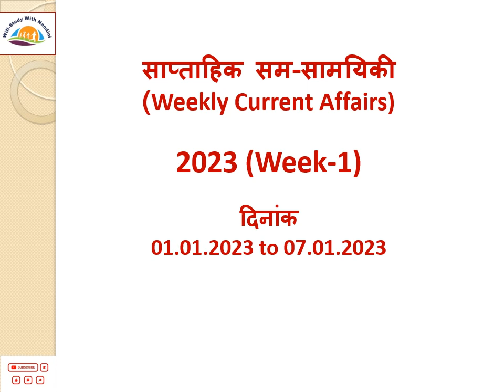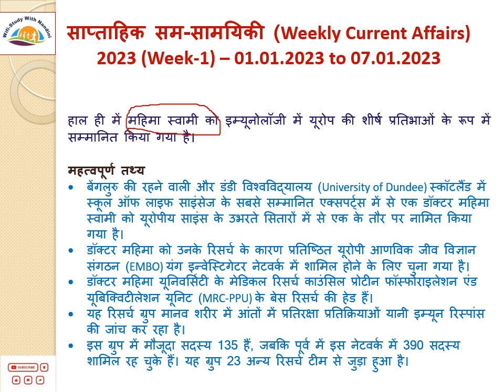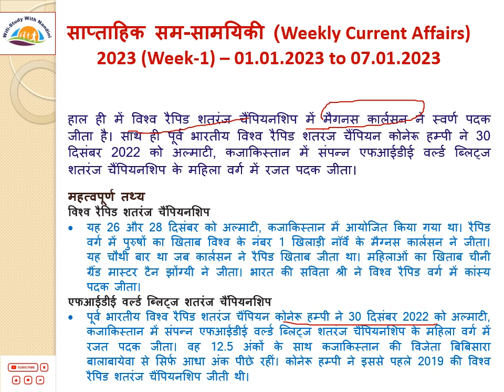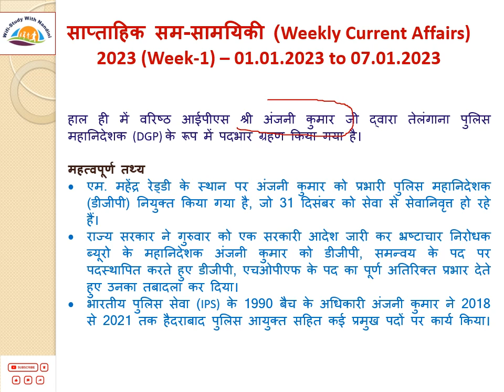2023-Week-1-Current Affairs (सम-सामयिकी) ) – 01.01.2023 to 07.01.2023 (Part-1)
धन्यवाद।